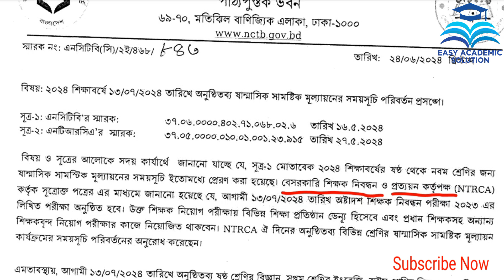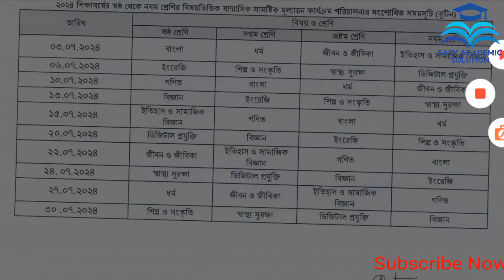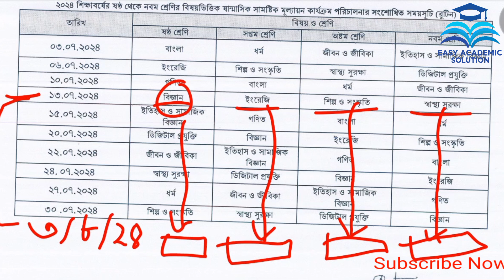পরিবর্তন হলো অর্ধ-বার্ষিক মূল্যায়নের রুটিন । অর্ধ বার্ষিক সামষ্টিক মূল্যায়ন ২০২৪ রুটিন।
পরিবর্তন হলো অর্ধ-বার্ষিক মূল্যায়নের রুটিন । অর্ধ বার্ষিক সামষ্টিক মূল্যায়ন ২০২৪ রুটিন।Easy Academic Solution

বিষয় ও সূত্রের আলোকে সদয় কার্যার্থে জানানো যাচ্ছে যে, সূত্র-১ মোতাবেক ২০২৪ শিক্ষাবর্ষের ষষ্ঠ থেকে নবম শ্রেণির জন্য যান্মাসিক সামস্টিক মূল্যায়নের সময়সূচি ইতোমধ্যে প্রেরণ করা হয়েছে। বেসরকারি শিক্ষক নিবন্ধন ও প্রত্যয়ন কর্তৃপক্ষ (NTRCA) কর্তৃক সূত্রোক্ত পত্রের এর মাধ্যমে জানানো হয়েছে যে, আগামী ১৩/০৭/২০২৪ তারিখ অষ্টাদশ শিক্ষক নিবন্ধন পরীক্ষা ২০২৩ এর লিখিত পরীক্ষা অনুষ্ঠিত হবে। উক্ত শিক্ষক নিয়োগ পরীক্ষায় বিভিন্ন শিক্ষা প্রতিষ্ঠান ভেন্যু হিসেবে এবং প্রধান শিক্ষকসহ অন্যান্য শিক্ষকবৃন্দ নিয়োগ পরীক্ষার কাজে নিয়োজিত থাকবেন। NTRCA ঐ দিনের অনুষ্ঠিতব্য বিভিন্ন শ্রেণির বান্মাসিক সামষ্টিক মূল্যায়ন কার্যক্রমের সময়সূচি পরিবর্তনের অনুরোধ করেছেন।

এমতাবস্থায়, আগামী ১৩/০৭/২০২৪ তারিখে অনুষ্ঠিতব্য ষষ্ঠ শ্রেণির বিজ্ঞান, সপ্তম শ্রেণির ইংরেজি, অষ্টম শ্রেণির শিল্প ও সংস্কৃতি এবং

নবম শ্রেণির স্বাস্থ্য সুরক্ষা বিষয়সমূহের ষান্মাসিক সামষ্টিক মূল্যায়নের কার্যক্রমসমূহ আগামী ০৩/০৮/২০২৪ তারিখ শনিবার গ্রহণের জন্য আপনার আওতাধীন শিক্ষা প্রতিষ্ঠানসমূহকে নির্দেশনা প্রদানের জন্য অনুরোধ করা হলো।

ষান্মাসিক মূল্যায়ন ২০২৪ প্রশ্নের ধরন অষ্টম শ্রেণি
ষান্মাসিক মূল্যায়ন ২০২৪ প্রশ্নের ধরন নবম শ্রেণি
অষ্টম শ্রেণির অর্ধ বার্ষিক মূল্যায়ন ২০২৪
নবম শ্রেণির মূল্যায়ন কিভাবে হবে